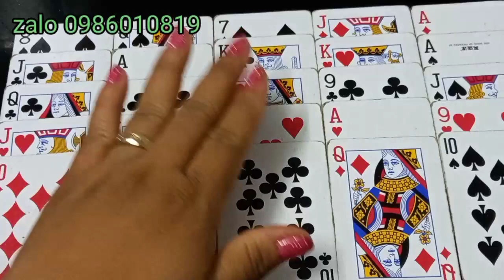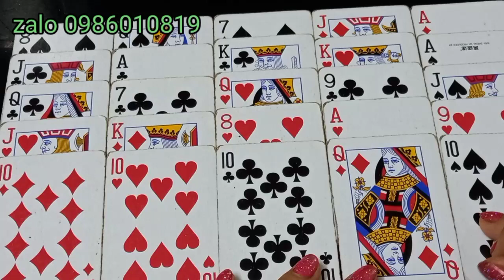6.5.2022.SỰ NGHIỆP (HỌC HÀNH - THI CỬ ) TUỔI TRẺ. GIÁP THÂN. ZALO 0986010819.